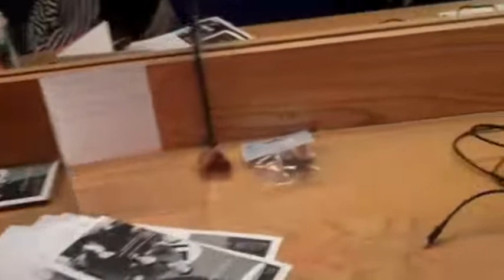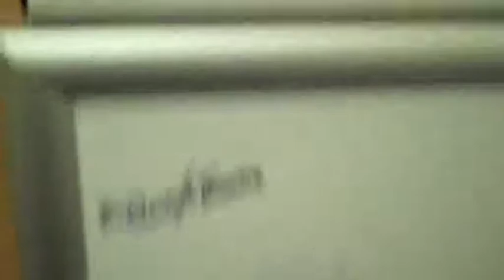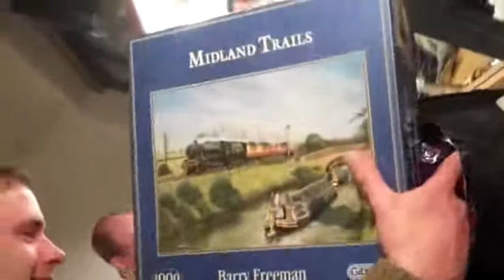PRANKSTERS THEATRE CO - FEAR AND MISERY IN THE THIRD REICH: THE LAST DAYS (April 2014)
Backstage during the production of Brecht's hilarious comedy (not) at The Electric Theatre in Guildford.